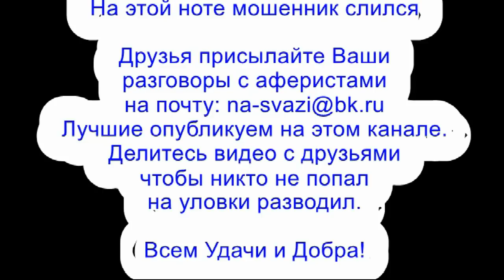✅ Передай мошонка привет зрителям канала мошенники звонят по телефону